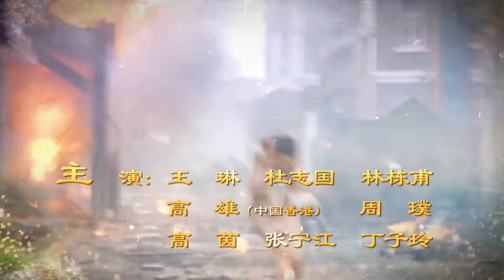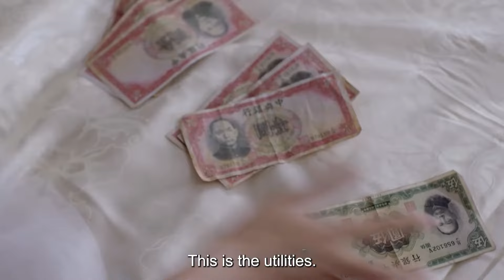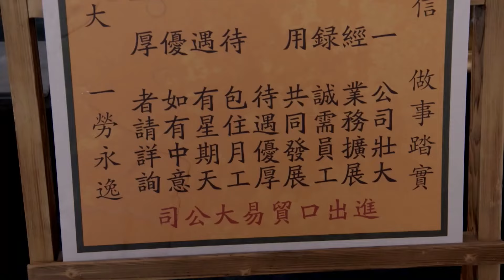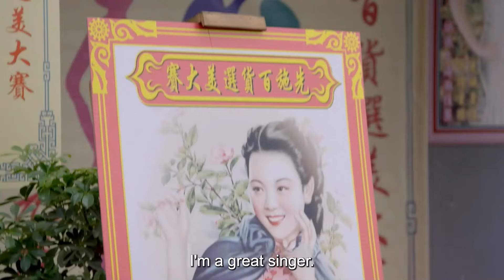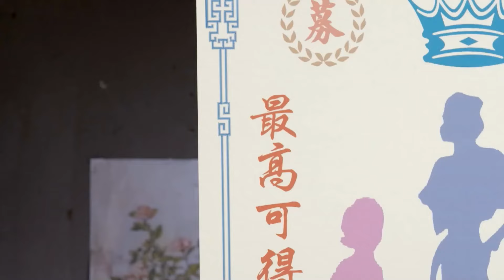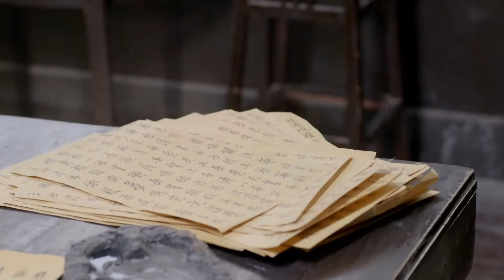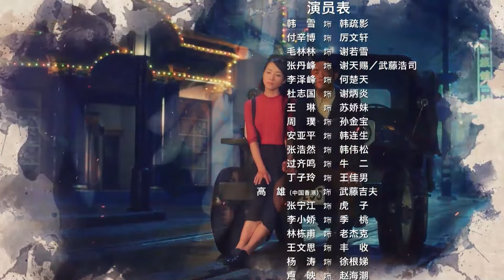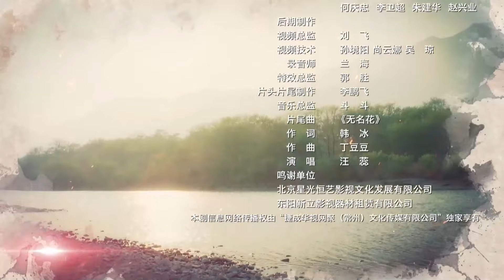【ENG SUB】Episode 35丨War Flowers丨乱世丽人行丨Han Xue, Fu Xin Bo